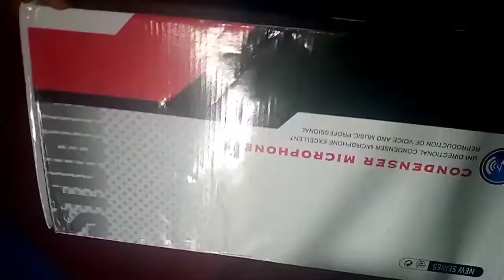BM 800 Microphone Unboxing|unboxing of Bm 800 mic kit|BM 800 mic full kit | Quick Technic Expe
BM800 condenser microphone

~Professional Condenser BM-800 Microphone Kit  with -
Scissor Stand
Sound Card
Pop Filter
XLR Cable
Foam Cap
and Shock Mount